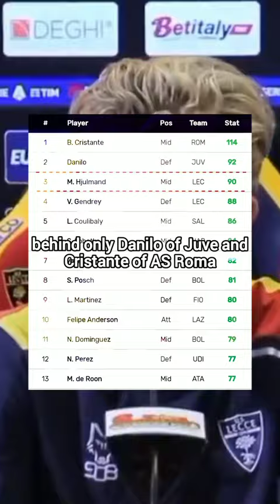Why Sporting CP want Morten Hjulmand in 60 seconds or less